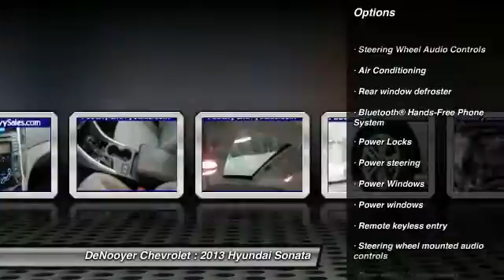2013 Hyundai Sonata Used Albany NY 12205 18906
2013 Hyundai Sonata GLS

DeNooyer Chevrolet
127 Wolf Road

Pick up this  2013 Hyundai Sonata, available today at DeNooyer Chevrolet. Featuring Automatic transmission, it has 33380 miles. This could be the one you've been searching for.